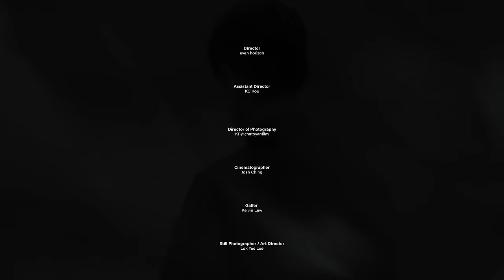《創傷論》 周國賢 endy chow jaugwokyin Official Music Video (7Jul2022)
《創傷論》的曲與歌詞寫了12年，歌中的主角(my darkness 仲間)亦跟我同步成長...
但今天我要跟他說再見了。

終於釋下了一件很重很重的行李，
終於要向前出發了。
（本來就應該一早要出發 但蹉跎了很多光陰的旅程）

這首歌，
是一封送給我dark side的信：

dear ghost(s),
in my heart all these years..

感謝您。
這些年來，
在你身上我學會了很多。

你教曉了我，把自己弄到粉身碎骨的人，是我們自己。
能夠拯救自己的人，
亦只有我們自己。

不知道從幾時開始世界變了⼀個⼤監獄，欄柵可⼤可⼩，偶爾⾨或窗打開了還讓⼈覺得好⾃由，誰不知外頭其實還有數之不盡的閘和鎖。
我們只可以當一個好⼈：
不要發怒、請勿犯錯、遠離罪惡、避免受傷⋯

年復⼀年，有些⼈拼了命的⾛向「當好⼈」的路上。該頑抗時妥協、該爭取時後退、該發怒時歡笑，旁⼈說這就是太平，粉飾得多好看。以為只要乖乖聽話就可以開⾨逃脫籠牢，原來不過讓⾃⼰陷進更無涯的深淵中。

順從的好處是⼤家都喜歡你，除了你⾃⼰。

得到了某些⼤⼈的喜愛，內⼼的靈卻好鄙視你。情緒變壞、內在⼩孩作反、能量如死⽔被困，它們不停給你訊號叫你不要再討好世界折磨⾃⼰，你沒有聽話，你還是不愛⾃⼰，好，它們就跟你同歸於盡般掉落⾕底，這個⾕底沒有盡頭它只會繼續拉扯你下墮直到你願意⾃愛。

我是誰
誰是我
原來要先穿過地獄，
才能攀升上天堂

你不是病毒，你只是我的⼀部份，我也是你的一部份。⿊暗⾯是別⼈賜你的名字，我們互相尊重時，你不過是我的另⼀⾯。

死去才能活來，我但願和你和平共處，我們不再扼殺彼此。

離開光線充足的已知，進入伸手不見五指的未知，並不是一件容易的事情，需要相當的勇氣。

我知道我偶然會失敗，甚至會跌倒，
但我知你知道的，我們，從來都不會放棄，
絕不會。

加油，希望大家也能找到自己的心錨，
成為一個更強壯版本的自己！

yours sincerely
賢仔

   lyrics   ⋯⋯⋯⋯⋯

《創傷論》
"ghost in my heart all these years"

曲  周國賢 endy jaugwokyin chow
詞  周國賢 endy jaugwokyin chow

在漆黑中與鬼魅展開對話
用悲觀主意享受這點化
混沌默視懦弱教育我
無知把退縮錯認當作善良
原本擁有力量
被自己當異樣
被虐成狂熱愛受傷

心魔深到可吃掉我
竟把妖怪當做佛陀
分不清益與害
原諒我又再病態地孕育出天災
左邊的腦袋缺乏愛
把飄忽的右腦割下來
分割．碎裂
昇天往蓬萊
腦內誰人話語才是我
沉墮昏暗時代

回憶的兇惡吞噬此刻血肉
就吞聲忍氣展露懦怯退縮
愛上活在贖罪國度裡
滴出鮮血感覺葯到便病除
來妄想已被害
被自己殺害
跪在靈魂絕處默哀

分不清　益與害
左手邊的腦袋痛恨愛
牠只想的右腦割下來
分割．碎裂
兇海探浮台
我是誰 誰是我
曾學過  邏緝不再存在

原罪和懲罰在大腦裡判審
叫我以活在內疚裡去蓋過成癮
自我強迫當個好人
一不小心跌落 斷層
判若兩人    分裂眾人
輪迴累世深淵千億噸的慾望
意識於劫災僅閃出的光芒
死國一念 天國一念
黑與光裡 怎去捍衛我自己
無非只想改變
不想向下繼續再沉墮

或想攀升上天堂要先穿過地獄
牛不鑽尖角超越屬世秒速
原諒於漆黑迷路中怯懦的自己
重奪給灰燼蓋掩  就快窒息的勇氣

心魔不過參透自我
非得必要接受折磨
天空非黑與白
雲略過  就刮掉兩目去目空天災
當識穿魔性操控在我
終於分清 過去也是未來
感性．冷靜
不應該分開
結合成為著你  連合我
才懂得怎存在

原來就是要去從死去活來
才懂得怎去恨  才懂得怎去愛

SONG CREDiT

Music / Lyrics: endy jaugwokyin
Arrragement / Programming: endy jaugwokyin / SILVERSTRIKE
producer: endy jaugwokyin / Goro Wong
OP: Vague Eyes (Administered by Kobalt Music Publishing Asia Ltd.)
Guitar: Goro Wong
Backing Vocal: endy jaugwokyin
Mixing Engineer: SILVERSTRIKE

MV CREDiT

Director: even horizon
Assistant Director: KC Koo
Director of Photography: KF@chatoyanfilm
Cinematographer: Josh Ching
Gaffer : Kelvin Law
Still Photographer / Art Director: Lok Yee Lee
Wardrobe: @rickyywong | STRICT-G | @thenewblackoptical
Makeup: @winkimakeup
Hair Styling: @evechiuhair
Colour Grading / Video Editing: vague eyes